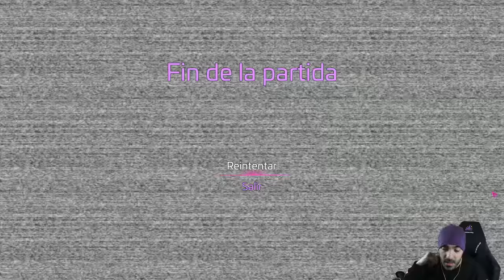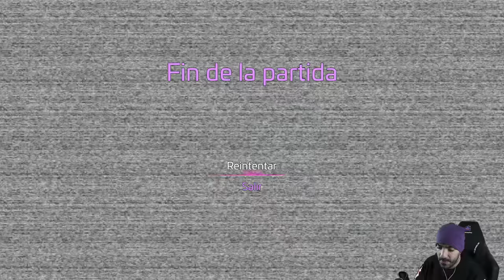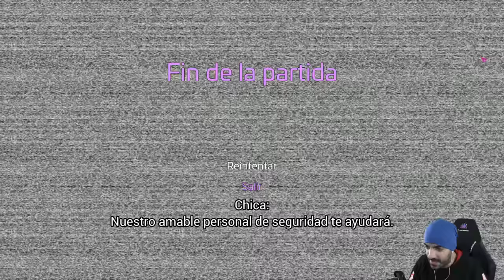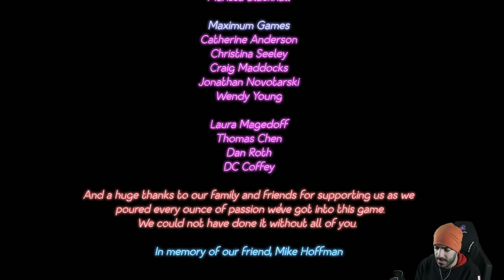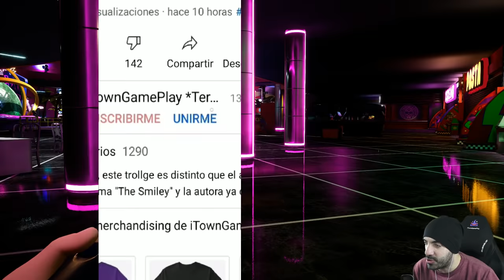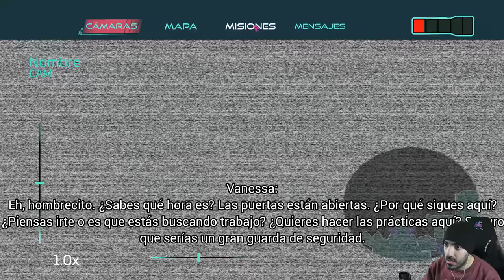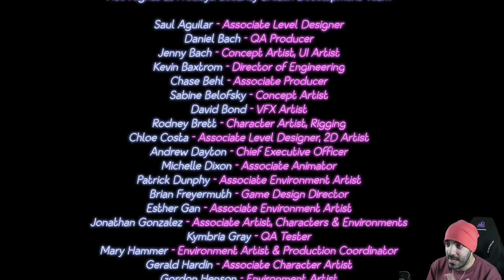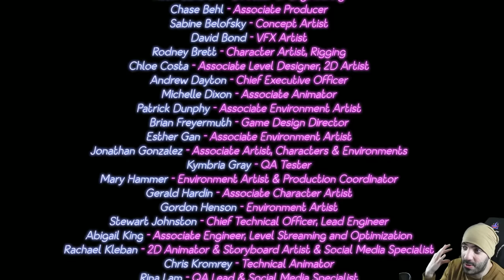FIVE NIGHTS AT FREDDY'S SECURITY BREACH JUEGO COMPLETO en ESPAÑOL "Full Game" - (FNAF SB) iTown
Ya podéis disfrutar de toda la historia completa de FNAF Security Breach en un solo vídeo, ni Intros ni outros, eso sí, a mi velocidad jajaja, espero que lo disfrutéis mucho :3

Liga de LEGENDARIOS:
1º - isacatus 13 (19 meses totales en el nivel Legendario) = 836 puntos
2º - Ramiro Fernández (17 meses en el nivel Legendario) = 508 puntos
3º - augmented foxy 114 (15 meses en el nivel Legendario) = 344 puntos
4º - Diego Enrich (12 meses en el nivel Legendario) = 198 puntos
5º - Mateohod4_roblox. (8 meses en el nivel Legendario) = 99 puntos
6º - Lynatica forever (7 meses en el nivel Legendario) = 80 puntos
7º - Gabriel Barraza (5 meses en el nivel Legendario) = 48 puntos
8º - silveriano (1 mes en el nivel Legendario) = 8 puntos
9º - Lyli Astete (1 mes en el nivel Legendario) = 8 puntos
10º - Melvin Cardona (1 mes en el nivel Legendario) = 8 puntos
11º - David and Cross11 (menos de 1 mes en el nivel Legendario) = 3 puntos
12º - Carolina Jeldres C (menos de 1 mes en el nivel Legendario) = 3 puntos
13º - Ricardo Arancibia Pino (menos de 1 mes en el nivel Legendario) = 3 puntos
14º - Silvina Perez (menos de 1 mes en el nivel Legendario) = 3 puntos
15º - BenExterYT (menos de 1 mes en el nivel Legendario) = 3 puntos
16º - Henryfan3023 (menos de 1 mes en el nivel Legendario) = 3 puntos

Liga de TERROR:

1º - Nahuel (2 meses en el nivel Terror) = 15 puntos
2º - brian becerra (menos de 1 mes en el nivel Terror) = 3 puntos
3º - Stephanie Lee (menos de 1 mes en el nivel Terror) = 3 puntos
4º - Malalcahuello (menos de 1 mes en el nivel Terror) = 3 puntos

Cómo funciona el sistema de puntos:

1 mes: +5 puntos
2 meses: +7 puntos
3 meses: +9 puntos
4 meses: +11 puntos
5 meses: +13 puntos
6 meses: +15 puntos
7 meses: +17 puntos
8 meses: +19 puntos
9 meses: +21 puntos
10 meses: +23 puntos
11 meses: +25 puntos
12 meses/1 año: +30 puntos
13 meses: +38 puntos
14 meses +48 puntos
15 meses +60 puntos
16 meses +74 puntos
17 meses +90 puntos
18 meses +108 puntos
19 meses y siguientes +130 puntos